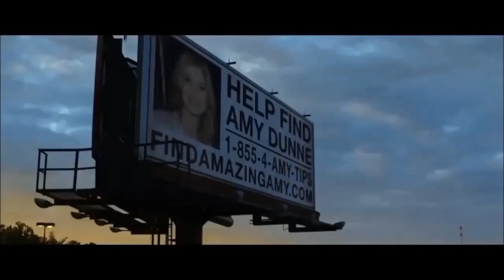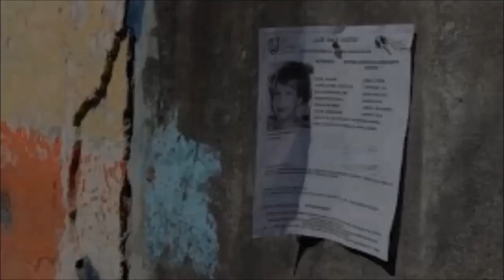EL JARDÍN DE LOS DESHOJADOS | HOMENAJE A LOS DESAPARECIDOS | MarelArt